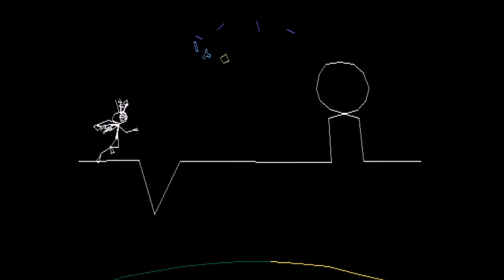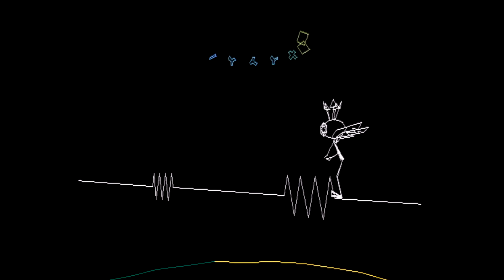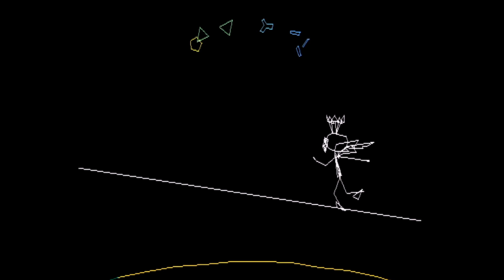Vib Ribbon - Blue Öyster Cult - (Don't Fear) The Reaper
A classic. I can only imagine the amount of cigarette smoke the recording studio was filled with when they were recording this.